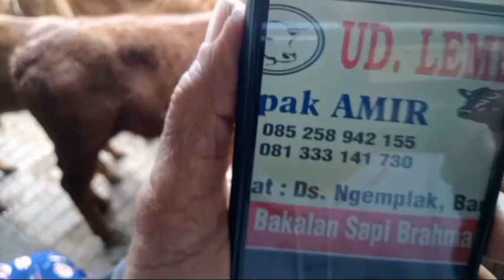UPDATE!! HARGA 7JUTAAN DAPAT PEDET SUPER PASAR SAPI TUBAN TERBARU